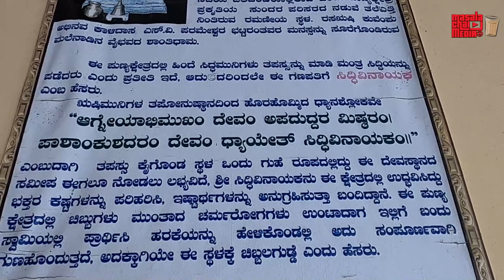Famous Ganesh Temple In Malnad | Shri Siddi Vinayaka temple Chibbalagudde | Kannada Vlogs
Shri Siddi Vinayaka temple Chibbalagudde is the famous temple near
Thirthahalli. This temple is located on the bank of river Tunga.  You can also enjoy the view of the river. Watching millions of fish in this river is a treat to life. Definitely a must visit place that you should list down when you visit malnad.

Welcome to Masala Chai Trends Kannada Vlogs. We produce high-quality Kannada vlogs from all across Karnataka. Our aim is to showcase the lifestyle of people, recommend you the best products and many more.

malenadu places,
malenadu place,
malenadu tourist places,
malnad tourist places,
malnad,
ganesha temple In Malenadu,
famous ganesha temple,
old ganesha temple,
temples in karnataka,
temples in malenadu,
Famous place in malenadu,
famous place in thirthahalli,
famous temple in shivmogga,